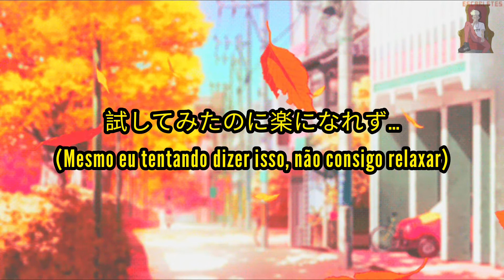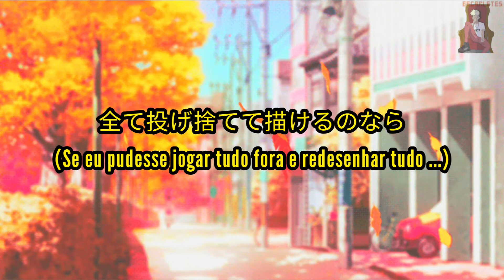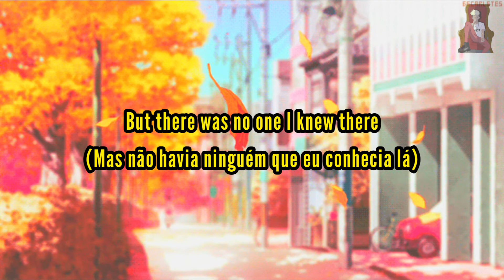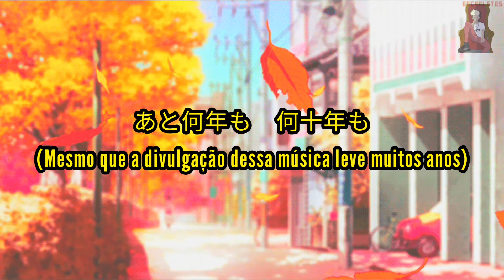My First Story - Home ( Legendado / Tradução PT BR )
Meu Twitter : Matt10969

It's been since 2019